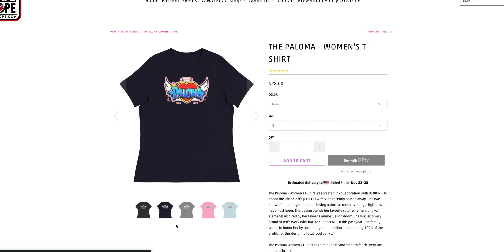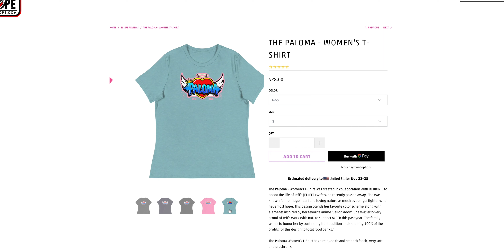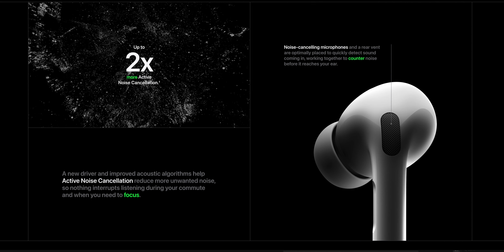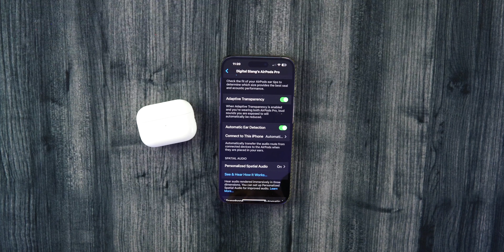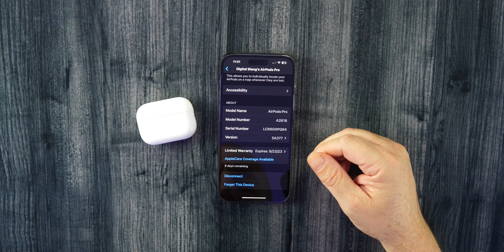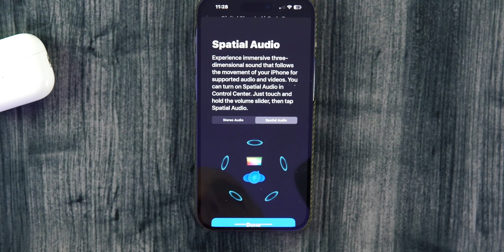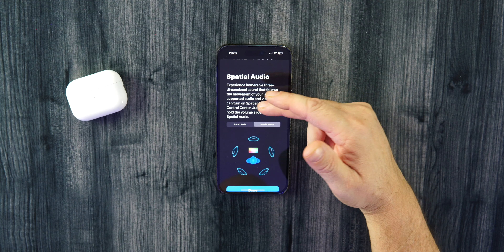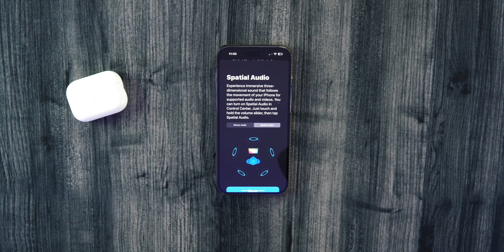Apple AirPods Pro 2 Review! - Great! But only if you have an iPhone!! Android users - stay away!!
Get this app now for the best tools to help you grow and succeed on YouTube!!

Camera Gear old kit but still fantastic!